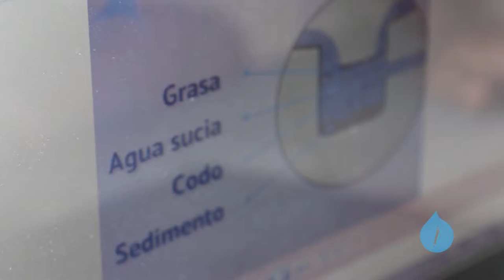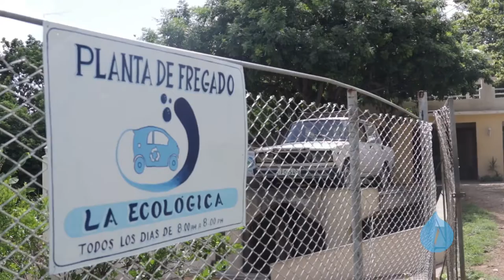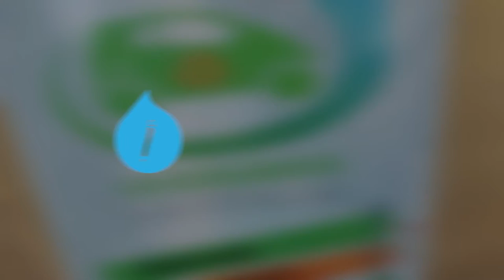La Ecológica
Desde una colina de Cojímar, un mecánico devenido cuentapropista de una fregadora de carros, nos cuenta cómo convirtió un negocio altamente contaminante en un servicio ecológicamente sostenible.